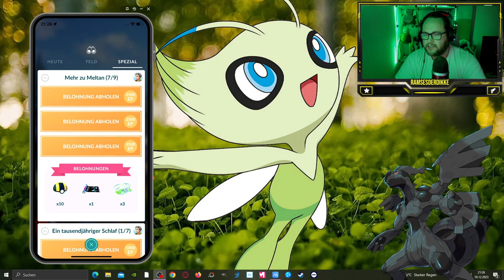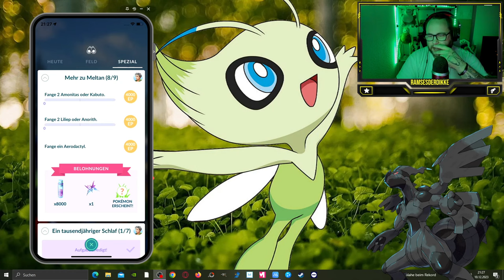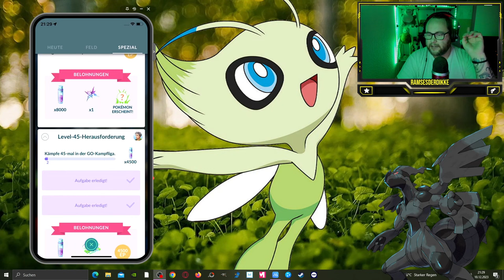CELEBI und die RESTE Forschung !!! | Pokémon GO Deutsch # 2793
GUMMA !!!